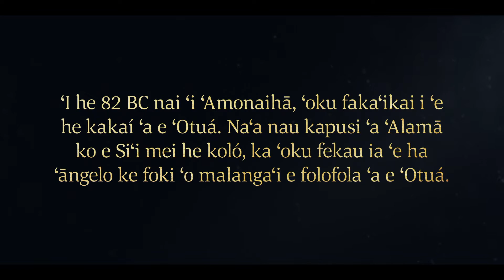ʻOku Fakahaofi ʻa ʻAlamā mo ʻAmuleki ʻe he Mālohi ʻo e ʻOtuá | ʻAlamā 8–15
ʻOku malanga ʻa ʻAlamā ko e Siʻí ko ha palōfita ʻi he Tohi ʻa Molomoná ki he kakai ʻi ʻAmonaihaá pea kapusi ia ki tuʻa mei  honau koló. ʻOku talaange ʻe ha ʻāngelo ʻa e ʻEikí kia ʻAlamā ke foki ki ʻAmonaihā. ʻI he foki ʻa ʻAlamā ki he koló, ʻoku talitali lelei ia ʻe ha tangata ko hono hingoá ko ʻAmuleki ki hono ʻapí pea fakangofua ʻa ʻAlamā ke ne akoʻi hono fāmilí.

ʻOku malanga fakataha ʻa ʻAlamā mo ʻAmuleki ki he kakai ʻi ʻAmonaihaá pea fekauʻi kinautolu ke fakatomala. ʻOku fakamoʻoni ʻa ʻAlamā ʻe hāʻele mai ʻa Sīsū Kalaisi ki he māmaní ke huhuʻi Hono kakaí. ʻOku poupouʻi kinautolu ʻe ʻAlamā ke nau tui kia Sīsū Kalaisi, fakatomala, pea ke papitaiso.

ʻOku ʻita ʻa e kau taki ʻi ʻAmonaihaá pea nau feinga ke puke pōpula ʻa ʻAlamā, ka ʻoku taukapoʻi ia ʻe ʻAmuleki. ʻOku akoʻi ʻe ʻAmuleki ha tangata ko Sisolome hono hingoá  peá ne talaange ki ai ʻa e ʻuhinga ʻe hāʻele mai ai ʻa e Fakamoʻuí ki he māmaní. ʻOkú ne akoʻi ʻe malava ke maʻu ʻe he tokotaha kotoa ha sino taʻe-faʻa-mate koeʻuhí ko e Toetuʻu ʻa Sīsū Kalaisí. ʻOku tui ʻa Sisolome ki he ngaahi akonaki ʻa ʻAmulekí peá ne fakatomala.

ʻOku ʻita ʻa e kau taki ʻo ʻAmonaihaá ki he kau tuí pea nau lī kinautolu mo ʻenau ngaahi tohi toputapú ki ha luo ʻo e afi ʻo nau mate ai. Ne tuku pōpulaʻi leva ʻe he kau takí ʻa ʻAlamā mo ʻAmuleki ʻi he fale fakapōpulá pea kauʻimaeaʻi mo manukiʻi kinaua ʻi ha ngaahi ʻaho lahi. Ne faifai pea kole ʻa ʻAlamā ki he ʻEikí ke fakahaofi kinaua mei he fale fakapōpulá. ʻOku fakatupu ʻe he ʻEikí ke holo e ngaahi holisi ʻo e fale fakapōpulá ki he kelekelé, ʻo mate ai e tokotaha kotoa tukukehe pē ʻa ʻAlamā mo ʻAmuleki.

ʻOku puke lahi ʻa Sisolome he ʻokú ne pehē kuo mate ʻa ʻAlamā mo ʻAmuleki koeʻuhí ko ʻene faiangahalá. ʻOku fakamoʻui ʻe ʻAlamā mo ʻAmuleki ʻa Sisolome pea naʻá ne papitaiso.

Fakatefito ʻi he ʻAlamā 8–15.

Ngaahi Vitiō ʻo e Tohi ʻa Molomoná
Ko e Tohi ʻa Molomoná: Ko ha Fakamoʻoni ʻe Taha ʻo Sīsū Kalaisi